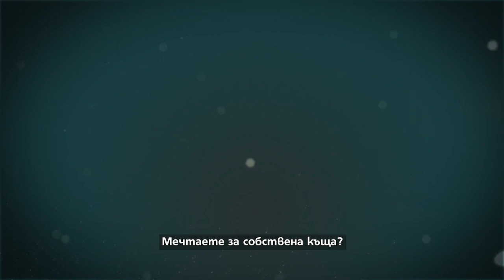Магията да печелиш с „Магичната 8“ на СПОРТ ТОТО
Най-новата моментна лотарийна игра на СПОРТ ТОТО – „Магичната 8“, е готова да превърне всяка ваша мечта в реалност. Тя е заредена с феноменални печалби за 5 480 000 лева. Най-големият късметлия ще прибере 200 000 лева, а други двама ги очакват по 50 000 лева. Шансовете за мигновено сбъдване на мечтите са големи, защото всеки трети талон печели.